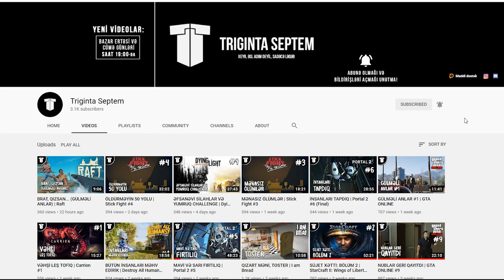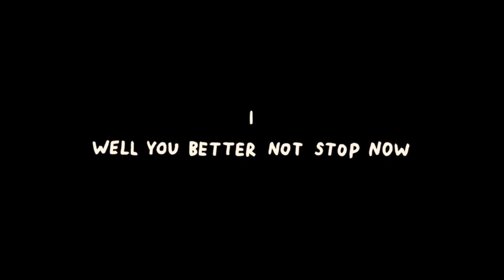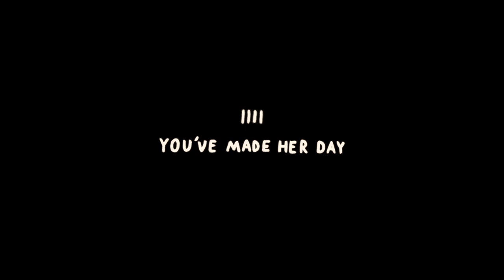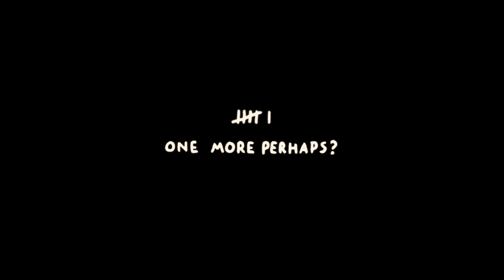FƏSAD AMMA ŞİRİN OYUN | The Good Time Garden (18+)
Bu videoda çox anormal, şirin və eyni anda fəsad bir oyun oynayırıq. The Good Time Garden. Videonun əvvəlində xəbərdarlıq etmişəm, ona görə də məndən günah getdi... Xoş izləmələr!
oyun
oyunlar
triginta septem
triginta
septem
oyun
kanali
azeri oyun kanali
gülməli montaj
yutuber
aztube
oyunçu
azeri yutuber
oyuncu
oyun videoları
montaj,
gülməli anlar
gulmeli anlar
triginta septem yeni video
triginta yeni
among us
raft
gta
pubg
the forest
dublyaj
dublaj